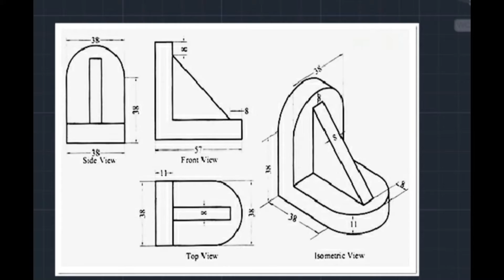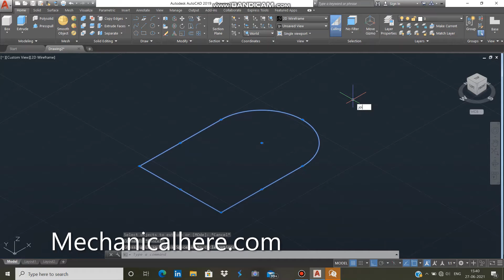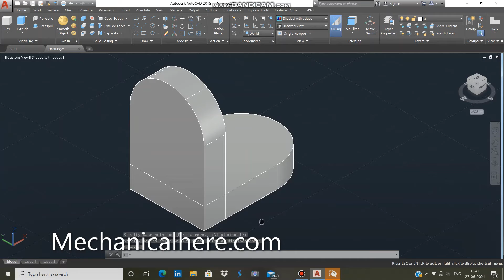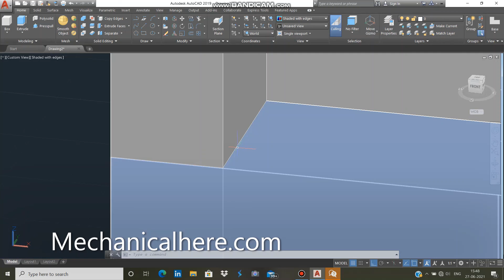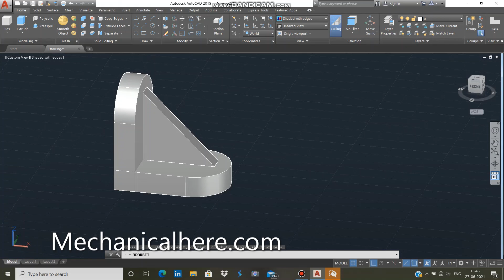AutoCAD Tutorial - 3D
Other YouTube link -